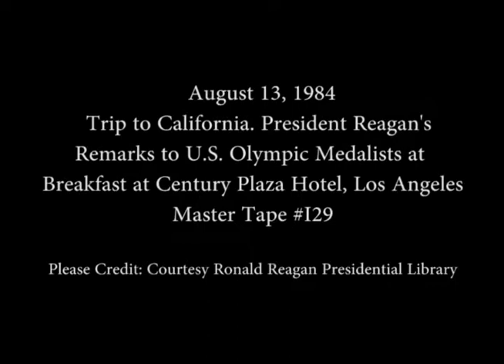President Reagan’s Remarks at the U. S. Olympic Medal Winners Breakfast on August 13, 1984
Full Title: President Reagan’s Remarks at the United States Olympic Medal Winners Breakfast at the Century Plaza Hotel in Los Angeles, California on August 13, 1984

Access Restriction(s):Unrestricted
Use Restriction(s):Unrestricted